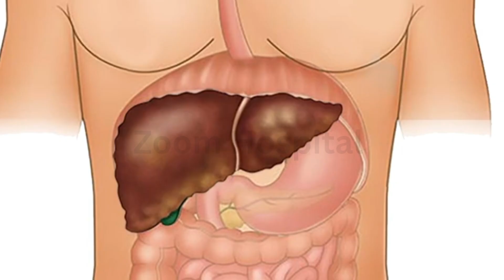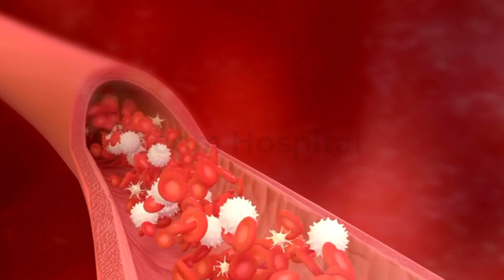New update on Virion's VRON-0200 a T-cell vaccine for Hepatitis B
Virion Therapeutics has just completed enrollment for the first two cohorts of its groundbreaking Phase 1b clinical trial for VRON-0200, a revolutionary T cell-based immunotherapy designed to provide a functional cure for chronic hepatitis B (HBV). With 27 patients enrolled, early results show promising safety and immune activation. Could this be the future of HBV treatment?